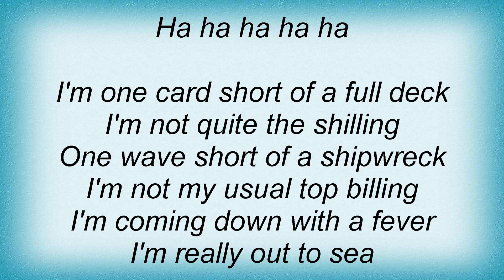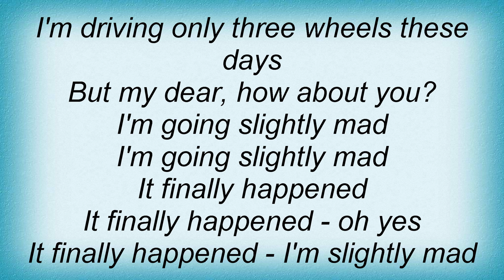19666 Queen - I'm Going Slightly Mad Lyrics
19666 Queen - I'm Going Slightly Mad Lyrics